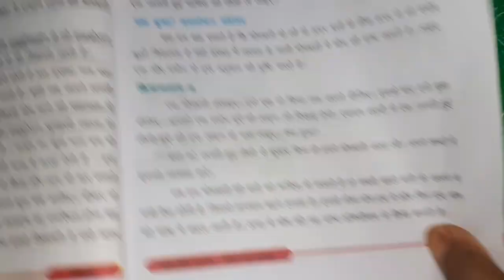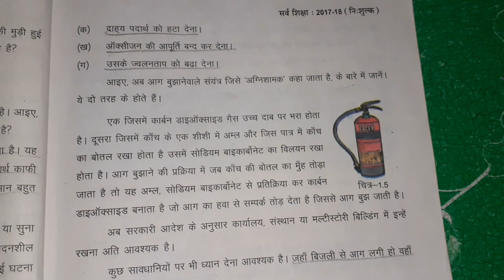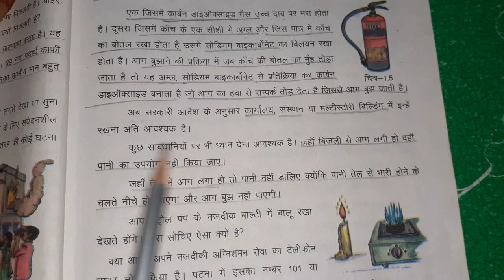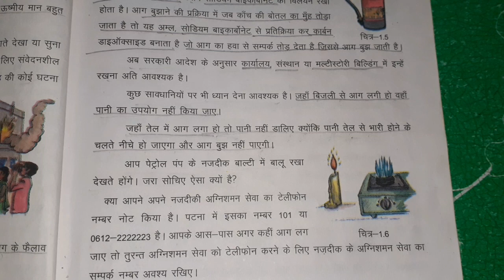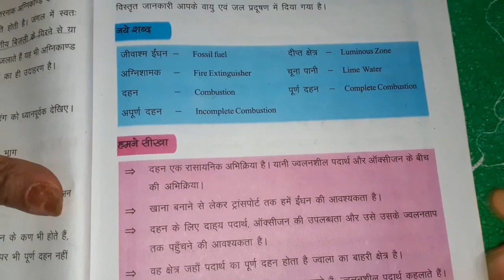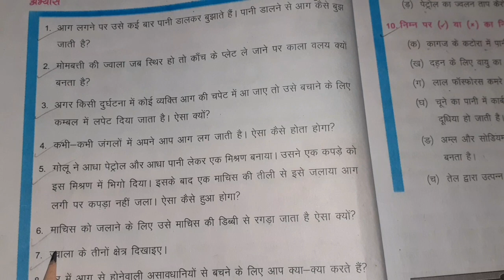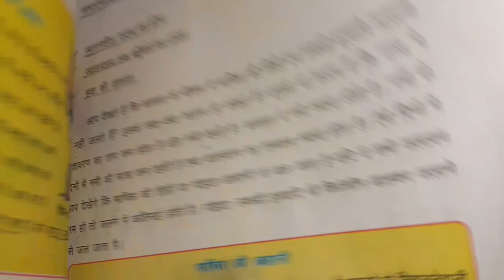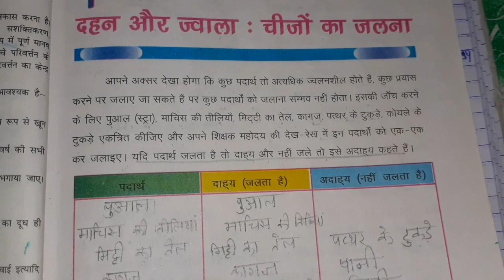Class 8 Science bihar board | ncert science class 8 | with question answer | craze for study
Class 8 science chapter 1 (part 1)